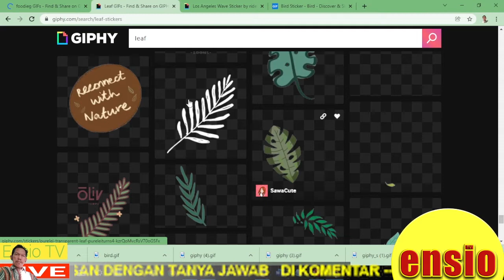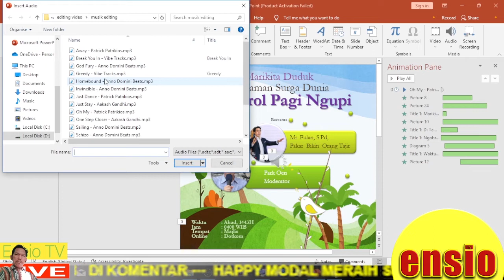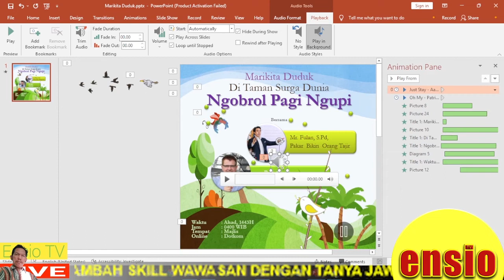Cara Membuat Animasi di POWERPOINT Mudah dan Cepat bergerak di power point jadi video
Cara Membuat Animasi di POWERPOINT Mudah dan Cepat animasi bergerak di power point Gambar Bergerak mudah powerpoint jadi video

| Vlog Hiburan Anda Hiburan sederhana dan informatif